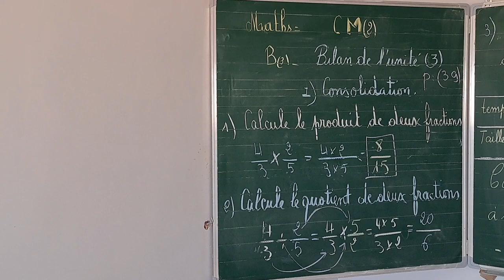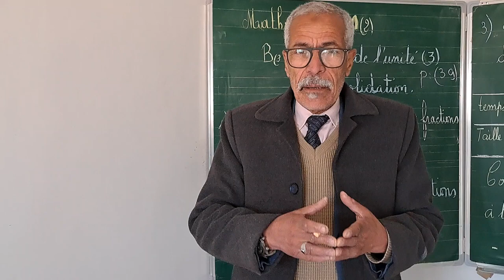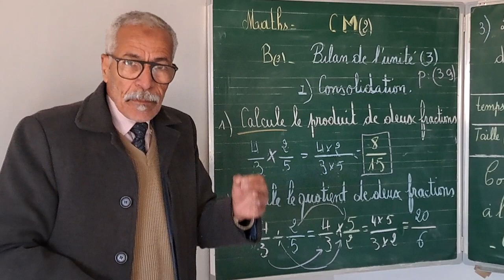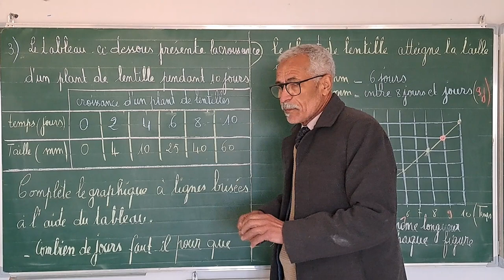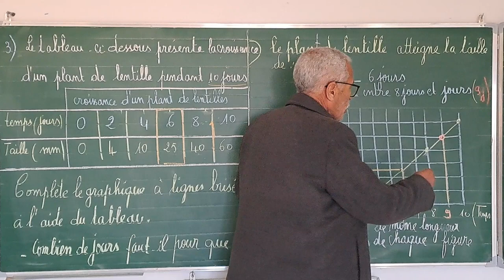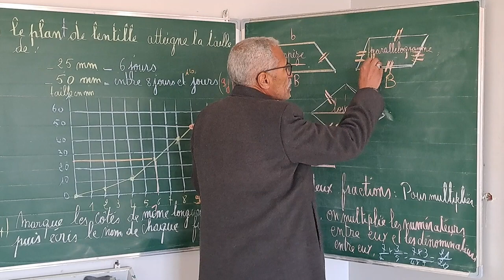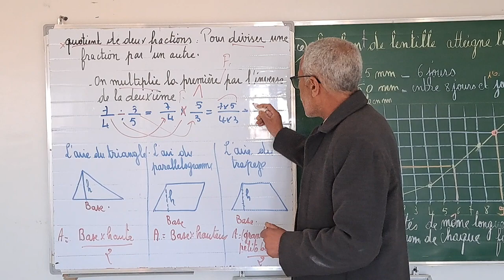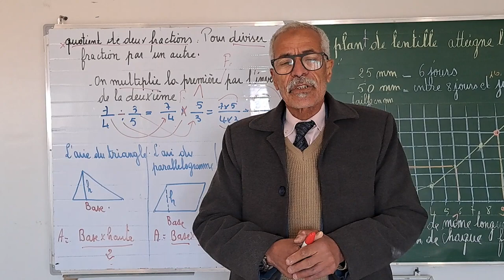Maths:CM1 BILAN de l'unité 3 consolidation.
Bilan  de l'unité 3 consolidation.
Effectuer des opérations.